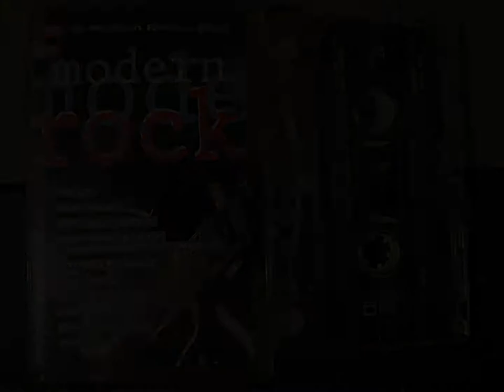The Presidents of the United States of America - Lump - Cassette 1995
From the 1995 Sony Music Special Products cassette, Modern Rock - 10 of Modern Rock's Best. Originally from their self-titled debut, 1995. Lump, released August 8, 1995, reached #1 U.S. Billboard Modern Rock Tracks, #7 U.S. Billboard Mainstream Rock Tracks, #21 U.S. Billboard Hot 100 Airplay, #26 U.S. Billboard Top 40 Mainstream, #15 UK Singles, #11 Australia, #28 Belgium, #21 Canada Top Singles, #1 Canadian Alternative 30, #10 France, #27 Ireland, #8 New Zealand, 1995.